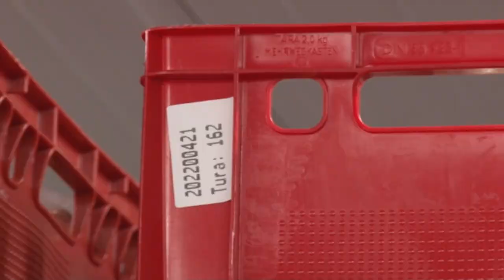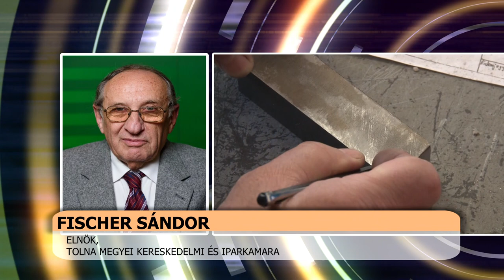Nehéz helyzetben vannak a vállalkozók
Az energiaárak elszállása sok vállalkozás esetében az utolsó csepp a pohárban. Az akár 8-10-szeresére is megnövekedett áram és gáz számlákat kitermelni komoly kihívást jelent, de nem csak ez sújtja őket.  A normál áron vásárolt üzemanyagok is jelentősen növelik a költségeket, ami még inkább ellehetetleníti a cégek működését.